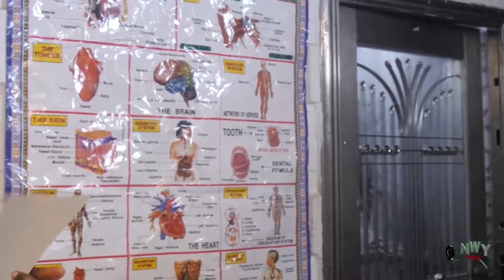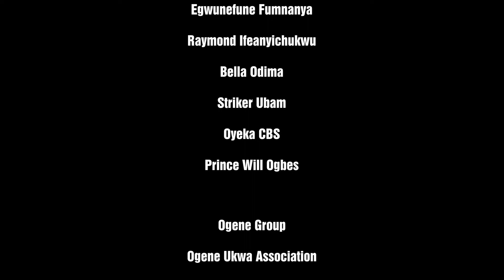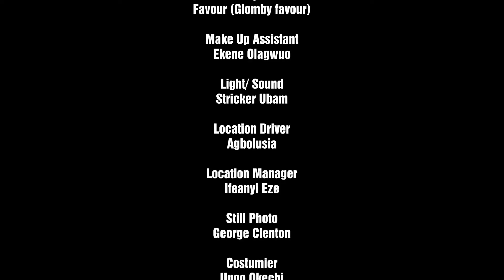KING OF OUR HEARTS 9&10 - NEW MOVIE CHIZZY ALICHI/ONNY MICHAEL 2021 NIGERIAN MOVIE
NicksonTV movies.